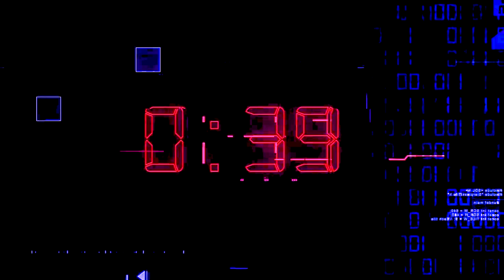One Minute Sports Official Trailer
Support One Minute Sports by becoming a member or donating!

$OneMinuteSports